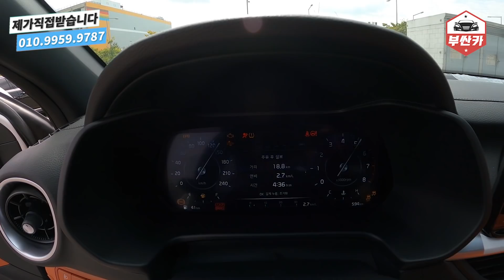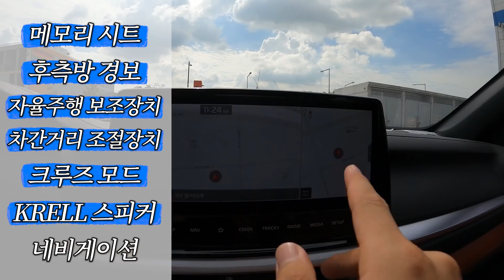논란거리 던져드립니다.